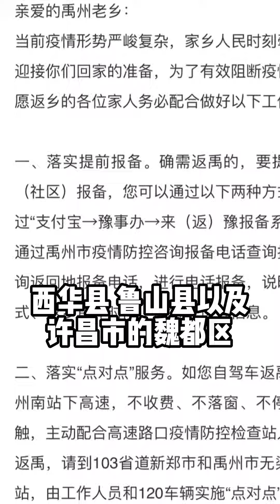当地政府向富士康派驻工作组